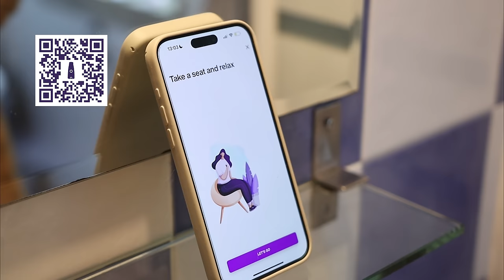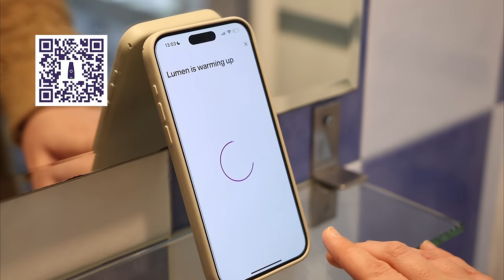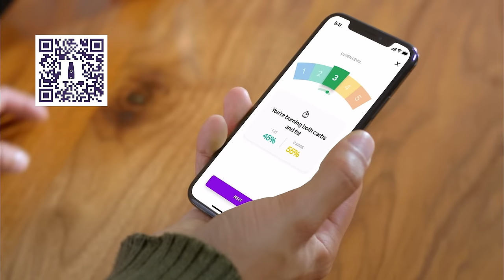MASSIVE TRANSFORMATION ON OUR PORTUGAL HOMESTEAD!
Like our chicken run?

🎵Enjoyed the music in this video? Sign up for a free account to listen for yourself

Theo and Bee gave up their busy city lifestyles in 2014 to explore alternative living, and have lived in vans and boats since then without looking back! Along with their cat Ginjey Bear they have been driving around the world in their self converted Sprinter van. However, when the global pandemic hit they began converting their abandoned stone barn in Central Portugal to turn into a wonderful tiny stone cottage. Along the way, they have rescued a playful cat called Furrnando and have a wonderful flock of Chickens!